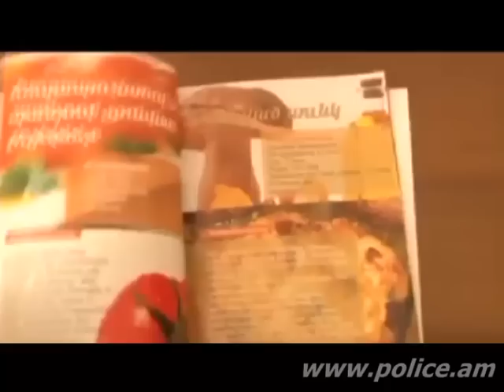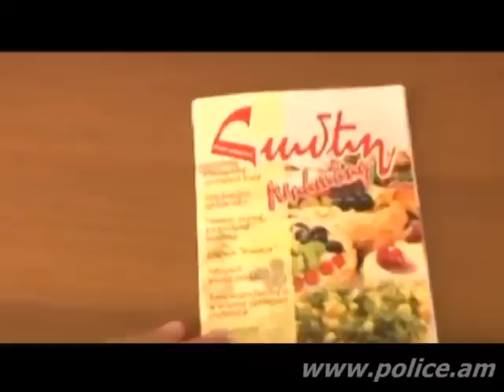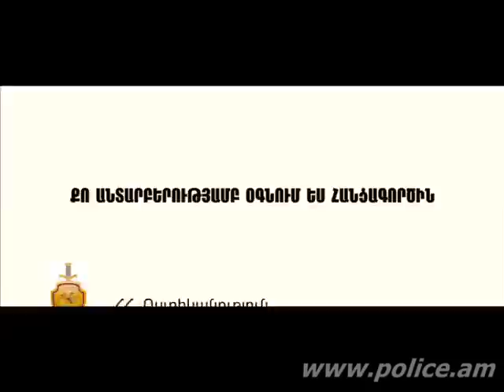«Հերթապահ մաս» 08.04.2015